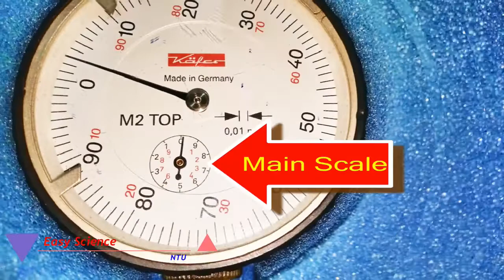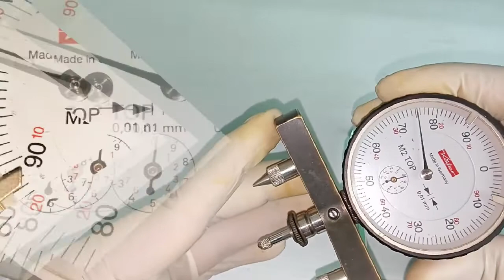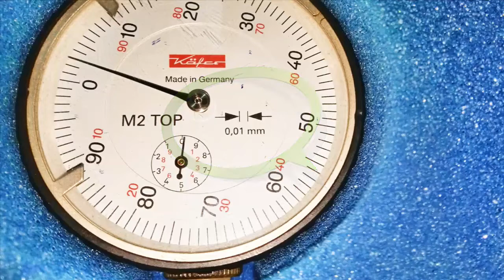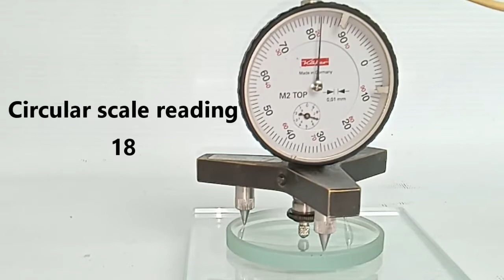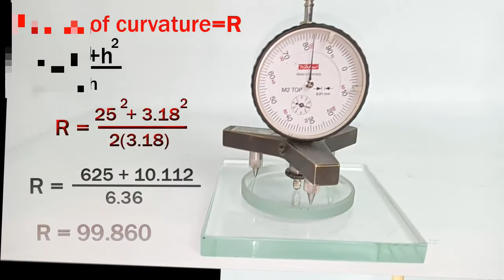Determination of radius of curvature using spherometer in Urdu/Hindi how to use Easy science NTU HD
Determination of radius of curvature using spherometer in Urdu/Hindi | how to use | Easy science NTU

Spherometer :-
Spherometers are small precision instruments for measuring the radius of curvature of spherical surfaces. They can also be used to measure the thickness of a thin plate or glass lens. A spherometer works on the principle of the micrometer screw. Latest Spherometer consists of a metallic tripod framework supported on three unfixed legs of changeable lengths. A screw passes through the centre of the tripod frame, parallel to the three legs. A large circular scale graduated with 100 equal parts . A small scale known as the Pitch scale (P) with the scale reading divided into millimeters is fixed .

This video explains how to determine (a) the thickness of a glass plate and (b) the radius of curvature of a given lens using a spherometer.
physics experiments
physics experiments at home
physics practical
easy science
ntu
ntu fsd
phywe
phywe physics experiments
experiment in urdu
experiment in Urdu
ntu physics lab
radius of curvature
radius of curvature of lens
spherical surface
spherometer in hindi
spherometer
least count of spherometer
how to use spherometer
spherometer practical class 11
determination of radius of curvature using spherometer
experiment of spherometer
convex lens
concave lens
easy science ntu